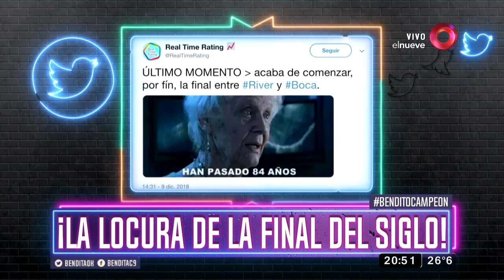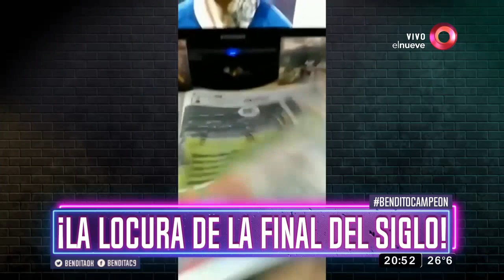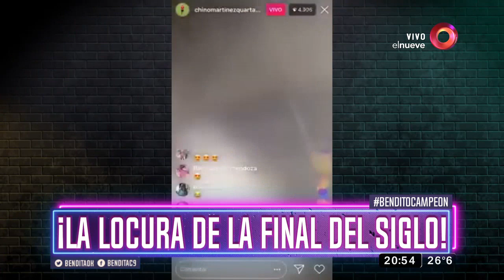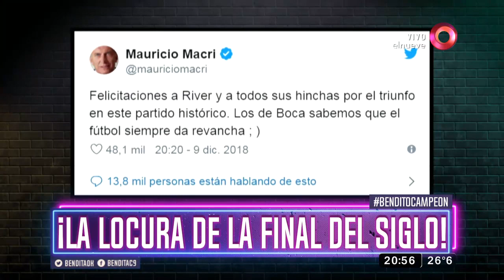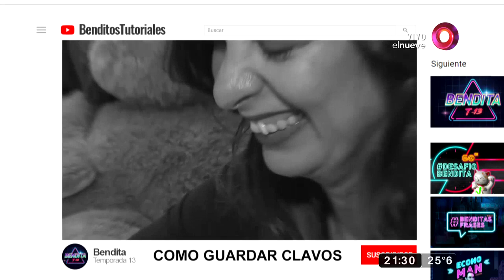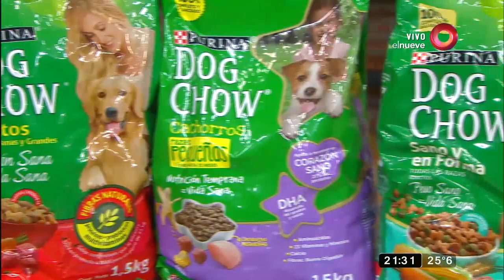Bendita: Programa del 10 de Diciembre 2018